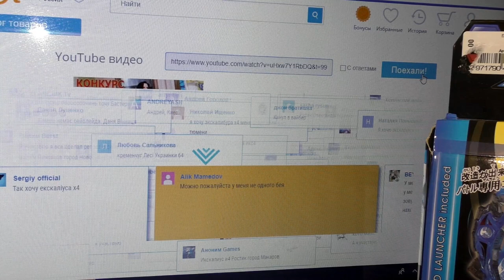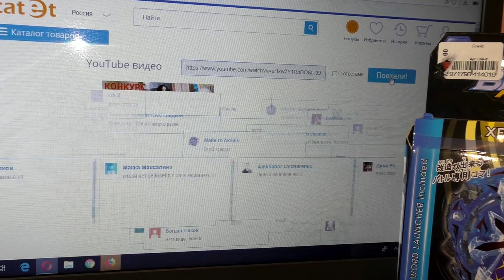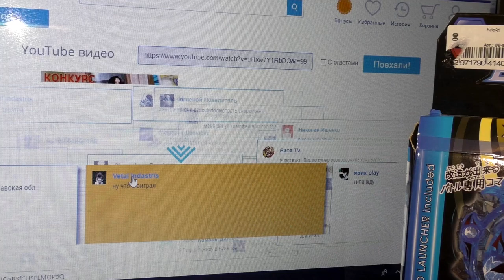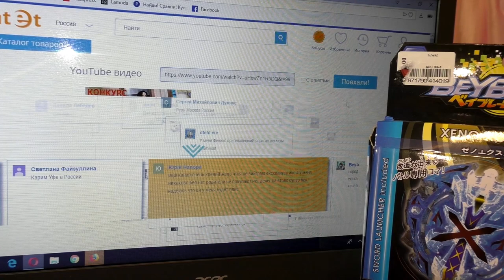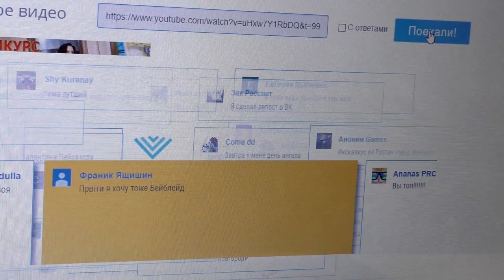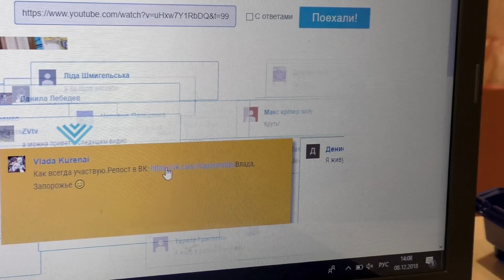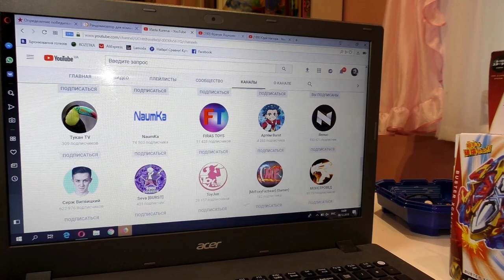Стань победителем на Спрайзена и Экскалиуса Х4 / ВОСКРЕСНЫЙ КОНКУРС от Тим Витыч! Видео для детей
Сегодня подводим итоги конкурса на бейблейд Экскалиус Х4. Тима объявляет новую рубрику - Воскресный конкурс! Участвуй и выигрывай!